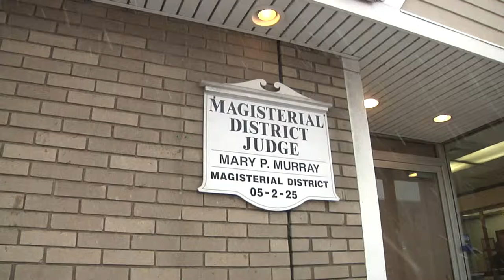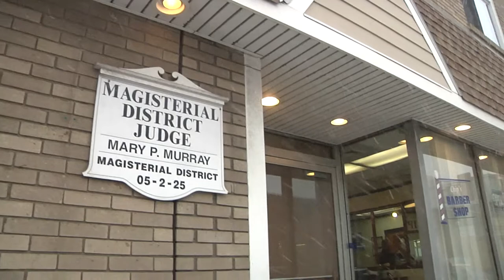RMU Football Court Hearing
What happened at the summary trials of RMU athletes Brian Jones and Adrian Perez.